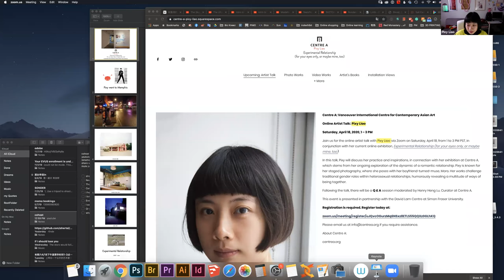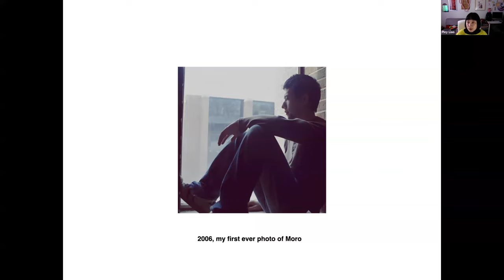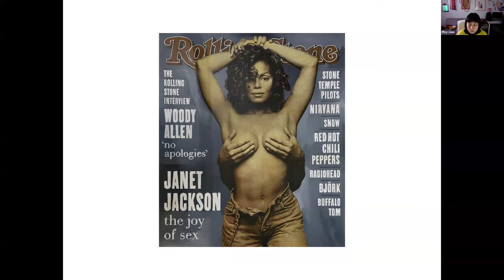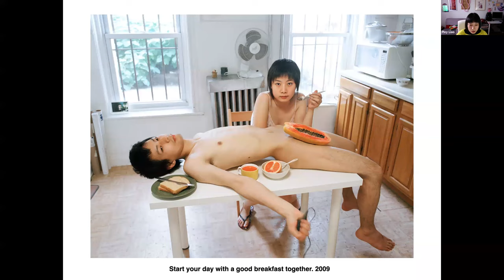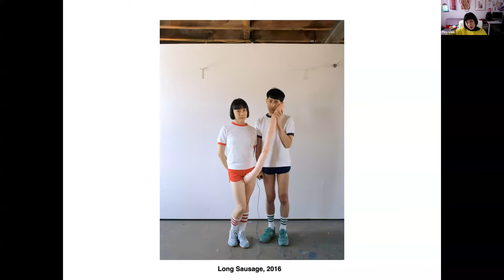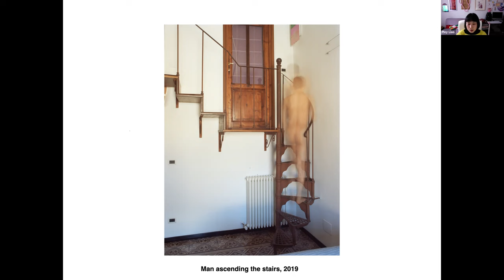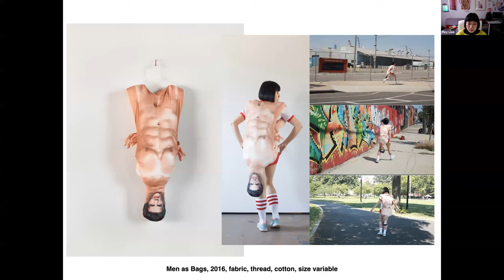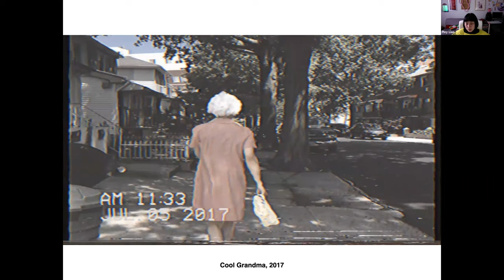Pixy Liao and Experimental Relationship (for your eyes only, or maybe mine, too)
As part of Pixy Liao’s online exhibition Experimental Relationship (for your eyes only, or maybe mine too) at Centre A, the artist will discuss her practice and inspirations, in connection with her exhibition at Centre A, which stems from her ongoing exploration of the dynamic of a romantic relationship. Following the talk, there will be a Q & A session moderated by Henry Heng Lu, Curator and Executive Director at Centre A.

00:00 -  Land Acknowledgement and Artist Introduction
06:40 - Beginning of talk
08:39 - Introduction of exhibition
42:50 - Q & A

Date of talk: April 18, 2020

Pixy Liao is a multidisciplinary artist based in New York who works with various mediums, including photography, installation, and performance. Liao is known for her staged photography, where she poses with her boyfriend-turned-muse, Moro. Her works challenge traditional gender roles within heterosexual relationships, humorously revealing a multitude of ways of being together.

She is a recipient of NYFA Fellowship in photography, Santo Foundation Individual Artist Awards, Jimei x Arles International Photo Festival Madame Figaro Women Photographers Award, En Foco’s New Works Fellowship and LensCulture Exposure Awards, to name a few. She has partaken in artist residencies at Light Work, Lower Manhattan Cultural Council, Center for Photography at Woodstock, University of Arts London, School of Visual Arts, Pioneer Works, and Camera Club of New York.

Liao has participated in exhibitions and performances internationally, including the Rencontres d’Arles in Arles (France); Asia Society (Houston); National Gallery of Australia (Sydney); Chambers Fine Art Gallery (New York & Beijing); Blindspot Gallery (Hong Kong); Stieglitz 19 Gallery (Belgium); Open Eye Gallery (Liverpool); the Museum of Sex (New York); UCCA Center for Contemporary Art (Beijing); and He Xiangning Art Museum (China). She holds an MFA in photography from the University of Memphis.

Page image courtesy of the artist and Shen Wei.